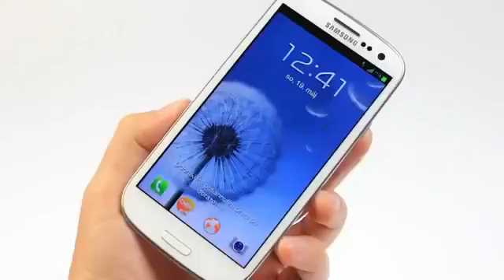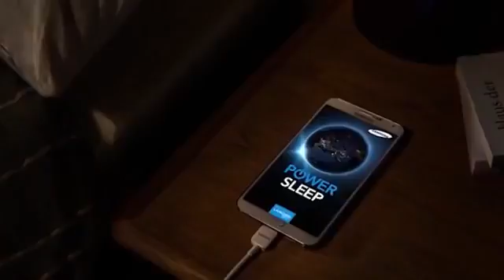SIZDA SMARTFON MOBIL TELEFONI BLSA UNDA JUDA EXTIYOT BO`LING!!!